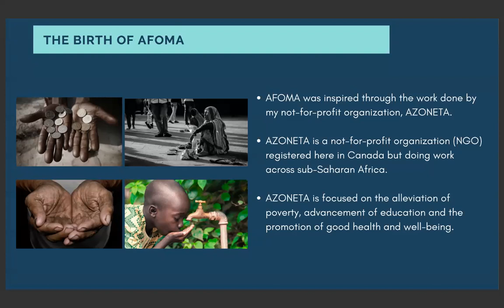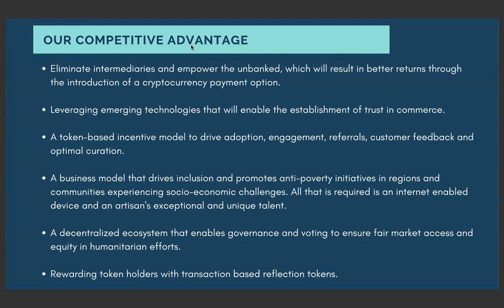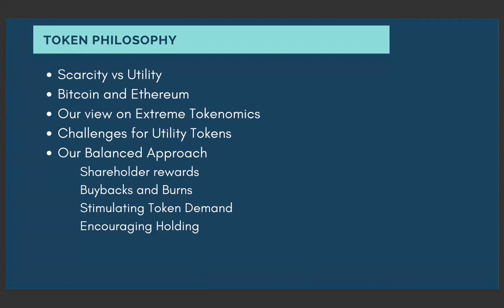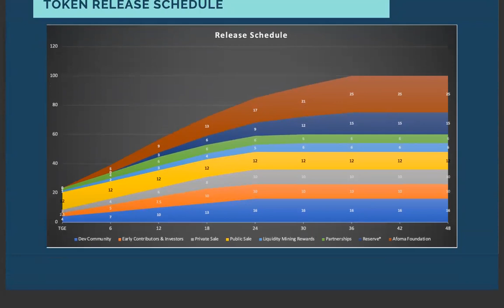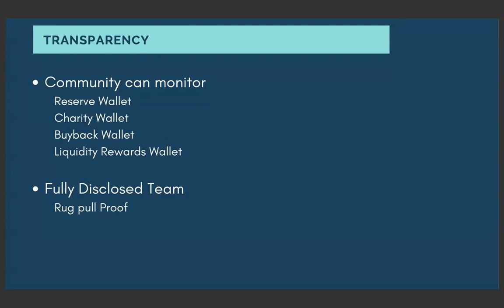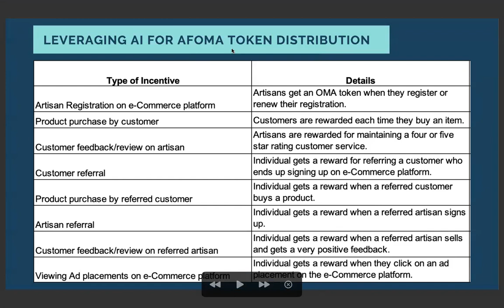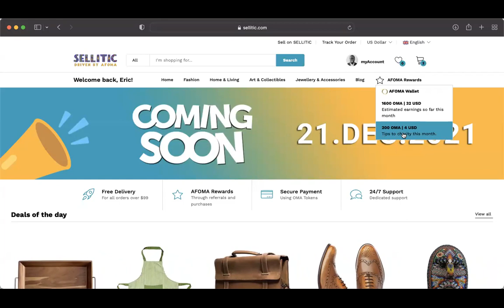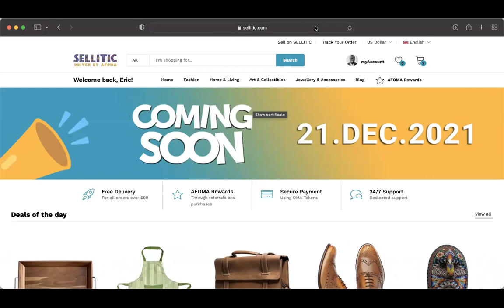AFOMA Webinar: Future of e-Commerce with Crypto by AFOMA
This webinar talks about the impact AFOMA brings towards driving decentralized marketplaces.